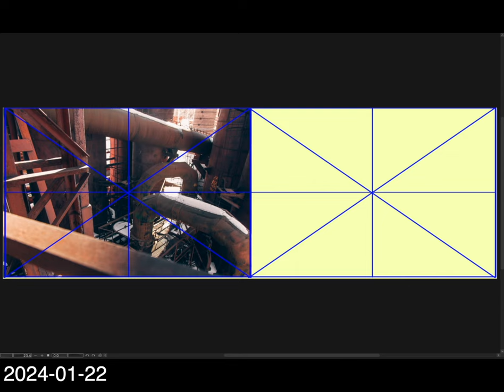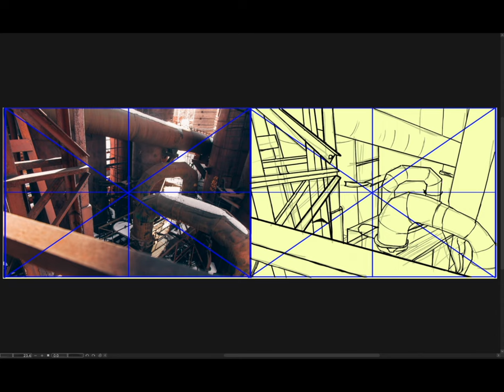[Background Sketch] 2024-01-22 月曜日